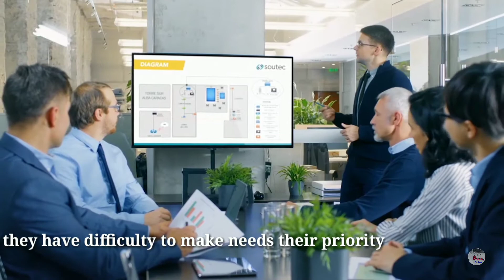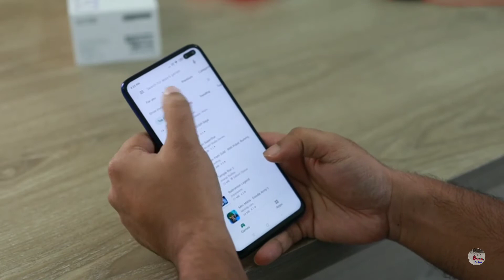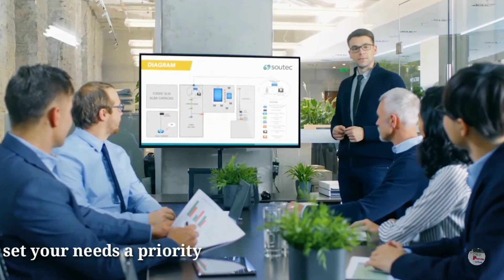बुरे बनो और इज्जत कमाओ, अच्छे बनने से केवल ठोकर खाओ। Book summery of "No more Mr. nice guys"